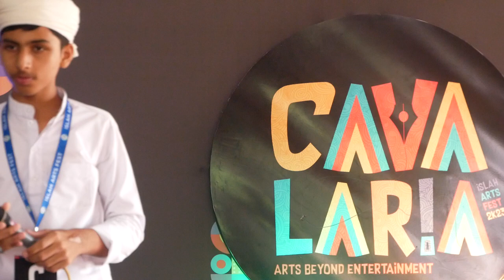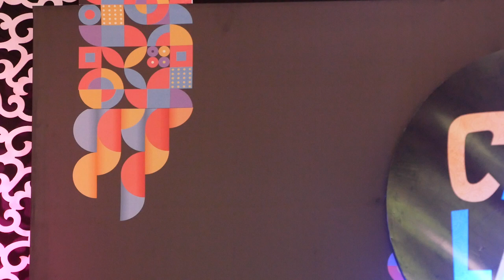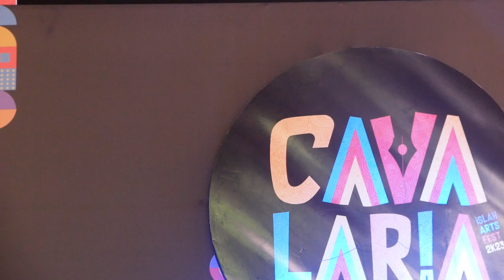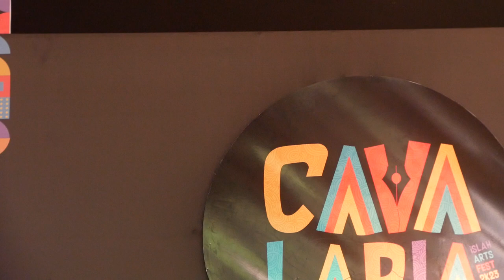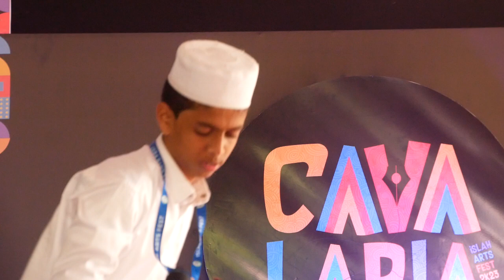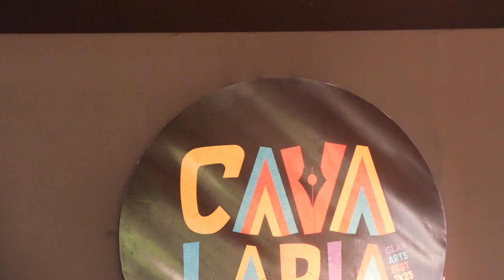CAVALARIA ISLAH ARTS FEST | TANUR | ARABIC SONH THANIYA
IHSAN (islah students association)
Islahul uloom arabic college, tanur.